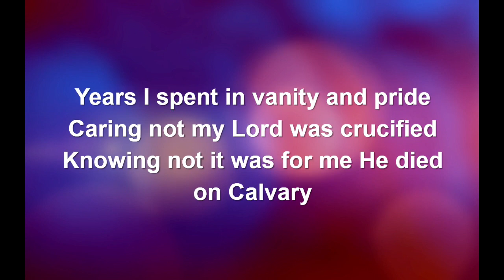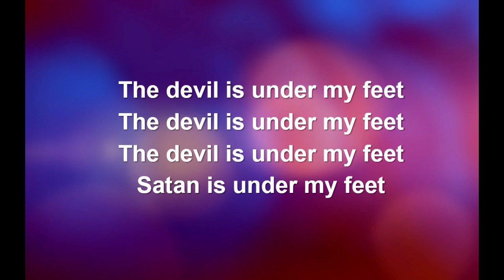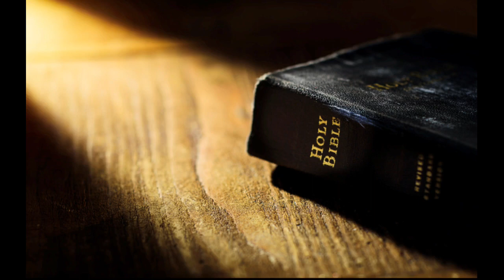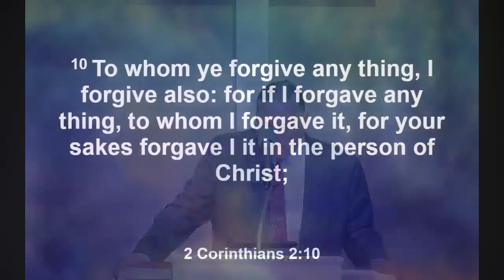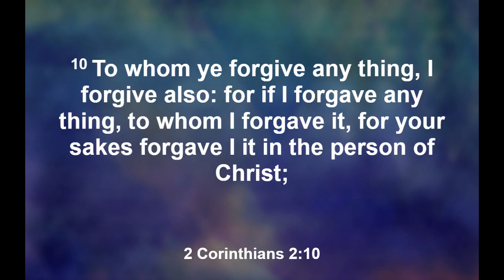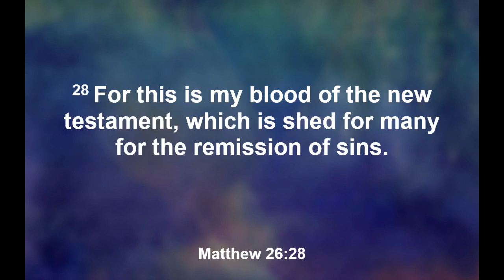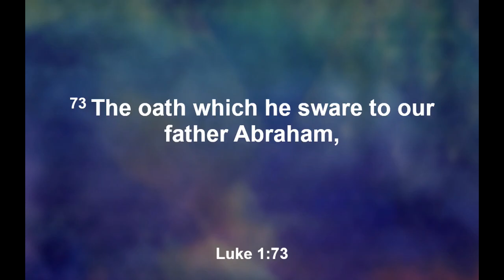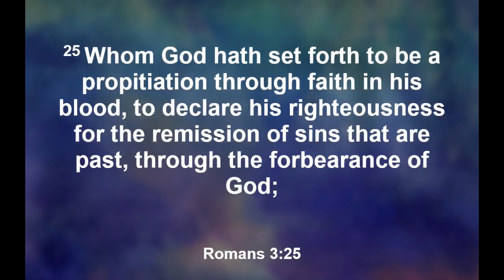"Remitting of Sins" Sunday Evening Service given by Reverend Atencio